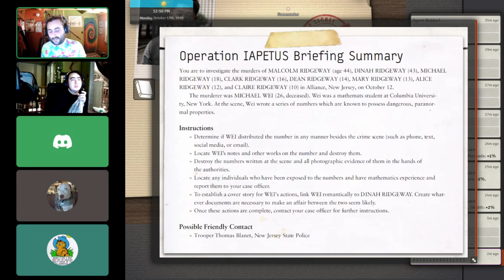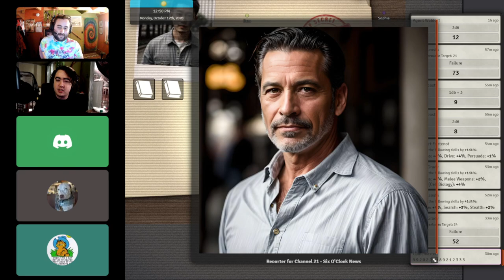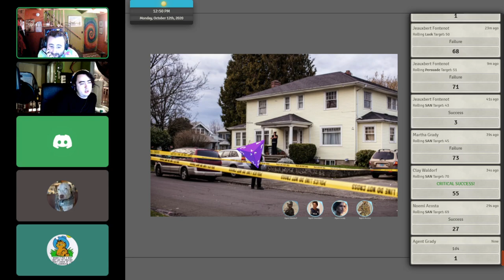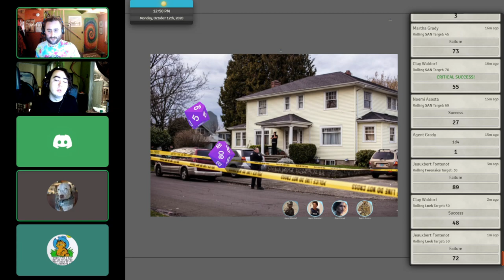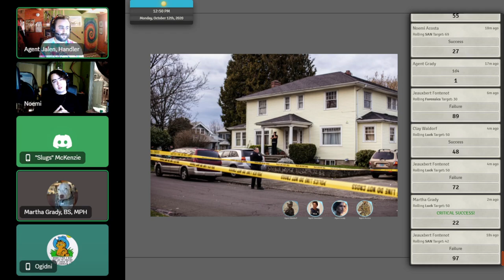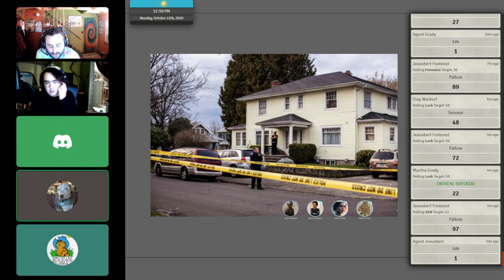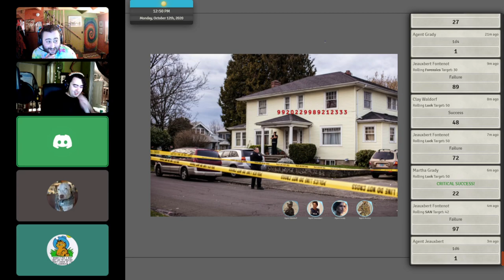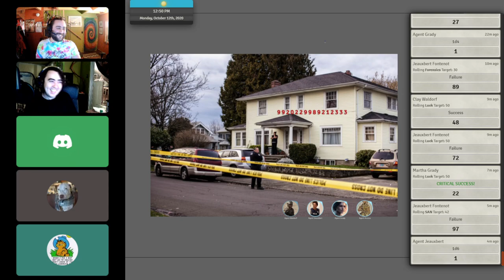Delta Green: The Last Equation - Episode 1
09/24/23

Published by arrangement with the Delta Green Partnership. The intellectual property known as Delta Green is a trademark and copyright owned by the Delta Green Partnership, who has licensed its use here.